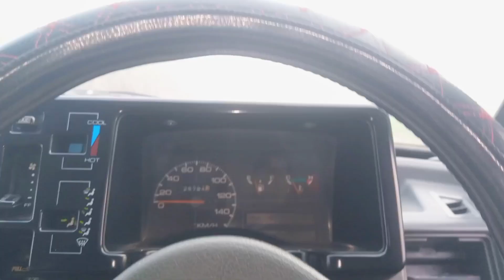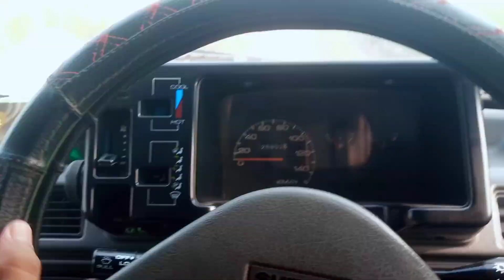Village life daily vlog | punjab village life | Sara din esi kam my lag gaya | MN R Studio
In this video you have to watch the beautiful village life daily vlog and also watch the beautiful village life daily routine work.